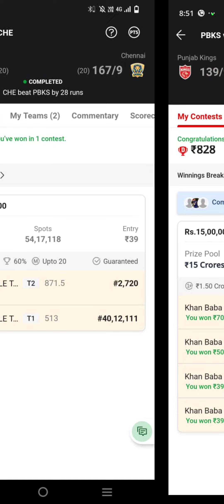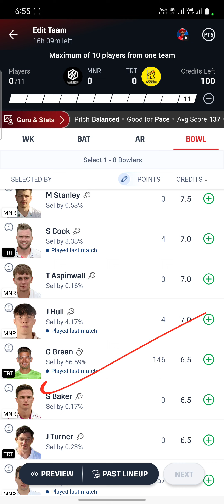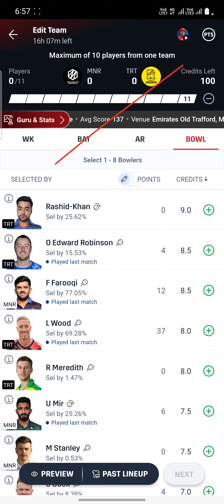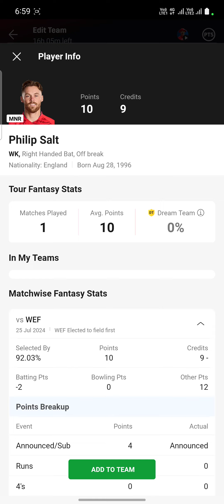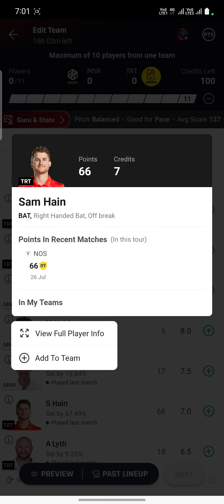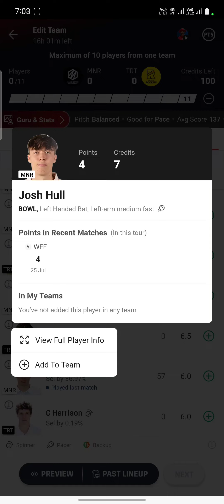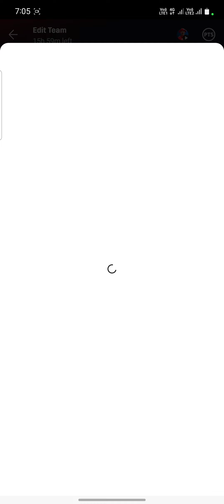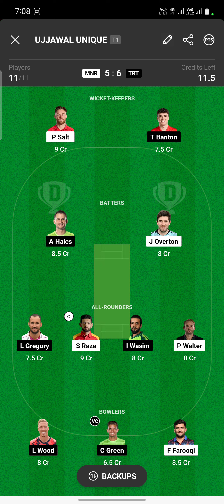MNR Vs TRT Dream11 Prediction | MNR Vs TRT Dream11 Team | MNR Vs TRT Dream11 Prediction Today Match